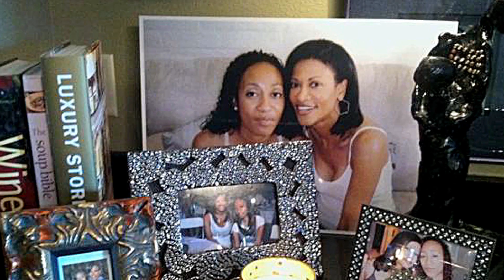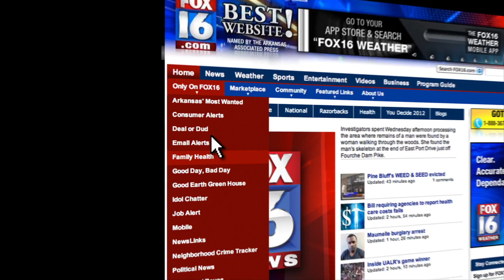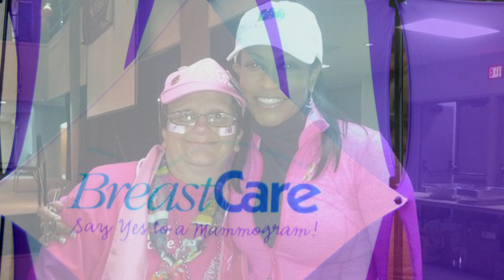Josetta Wilkins Awards Winner,Donna Terrell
This was a video I worked on for the Josetta Wilkins Awards. Each year people and organizations are celebrated for their work in advancing Breast Cancer awareness.